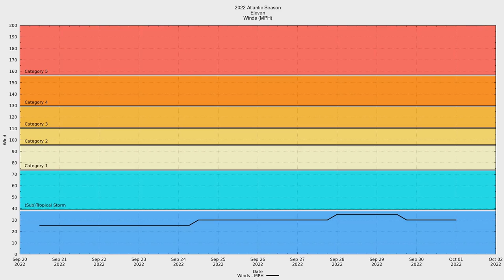2022 Atlantic #11 - Tropical Depression Eleven